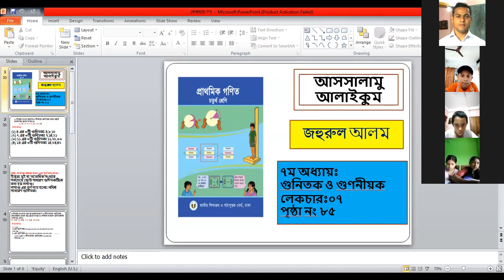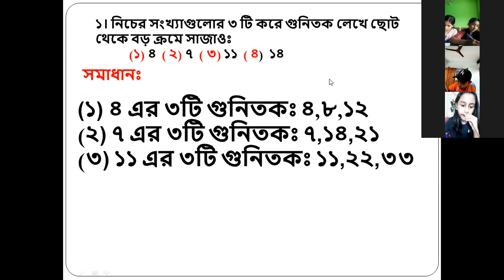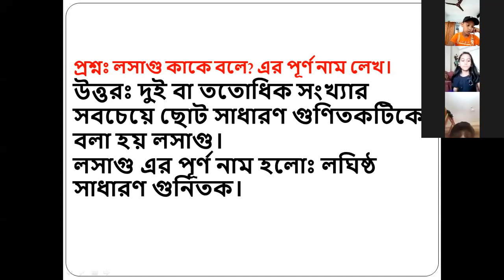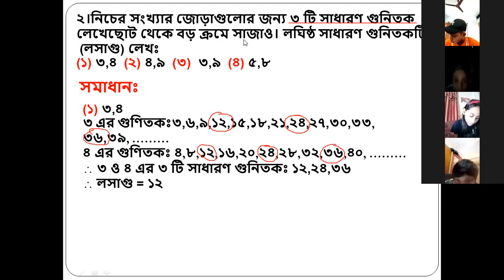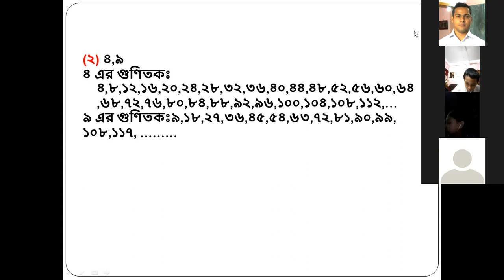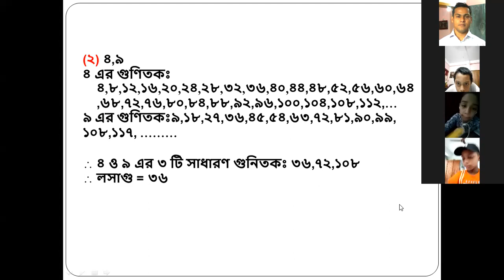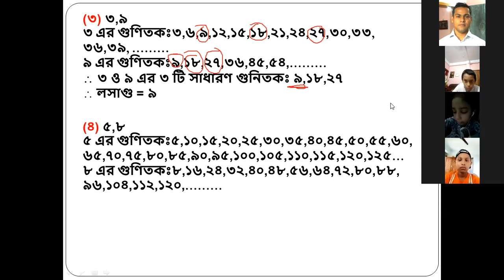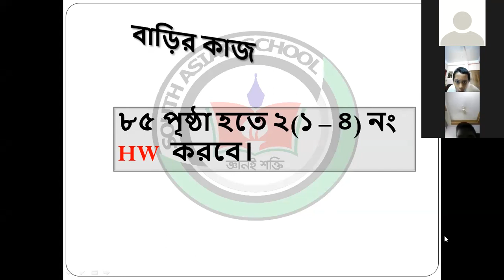চতুর্থ শ্রেণি গণিত অধ্যায়ঃ৭, লেকচারঃ০৭